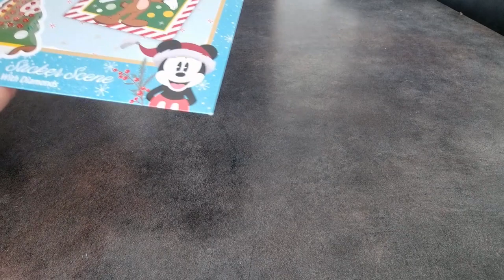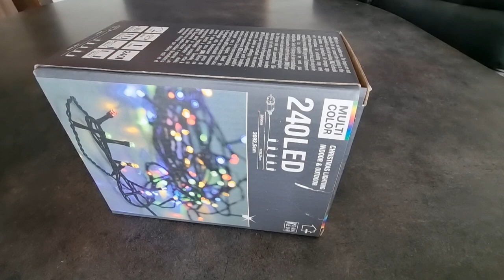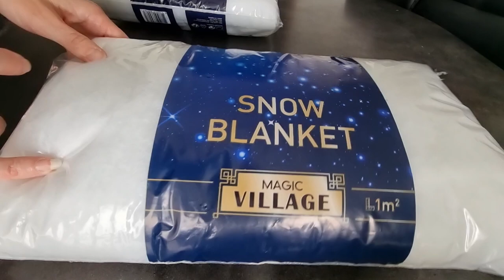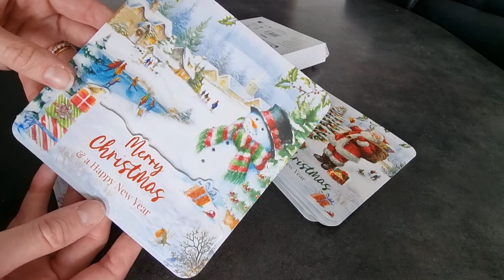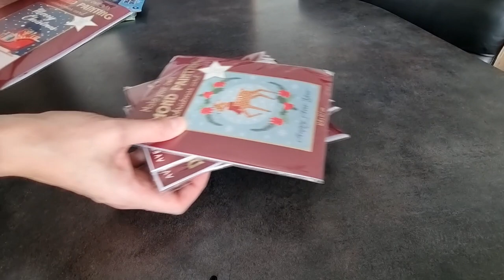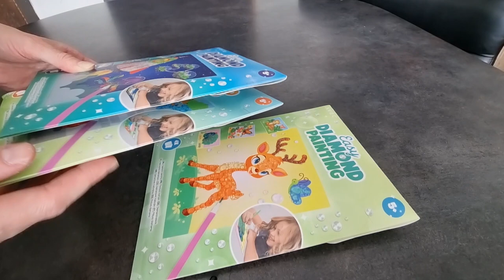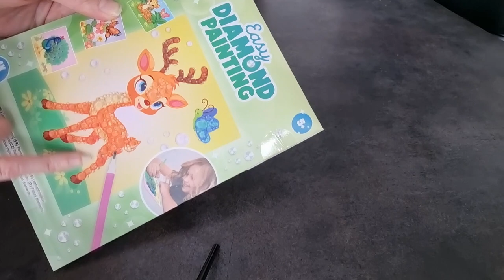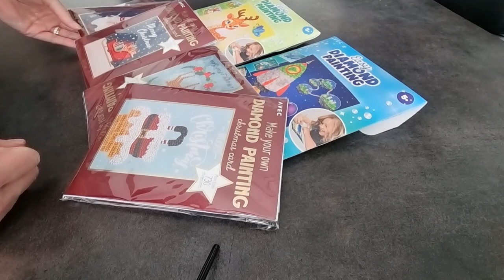✨️Haul action 😁 Spécial Noël 🎅 🎄 et Diamond painting 💎🤩😎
🍁Merci d’être passé par ici et d’avoir regardé cette vidéo ❤️
N’hésitez pas à laisser un petit commentaire et/ou un pouce en l’air, cela fait toujours plaisir, c’est aussi une façon de soutenir ma chaîne 🥰😘

vous donne 10% sur le montant de votre commande
 ▶️laeti

🍁mon Instagram si voulez me suivre